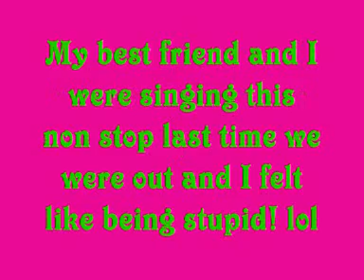Cartoon Heros by Aqua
For my friend, with whom I could not stop singing this song on a night out to the gay side of town!